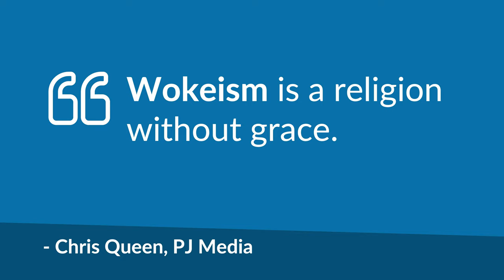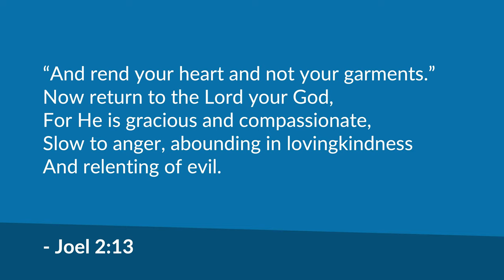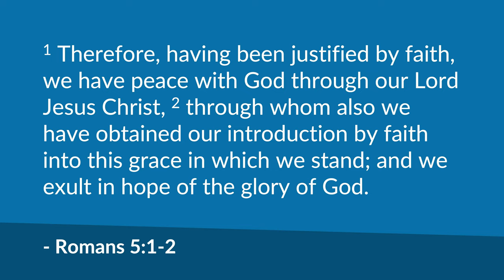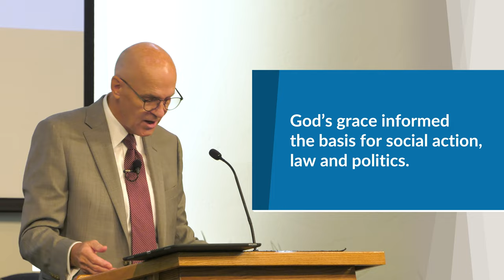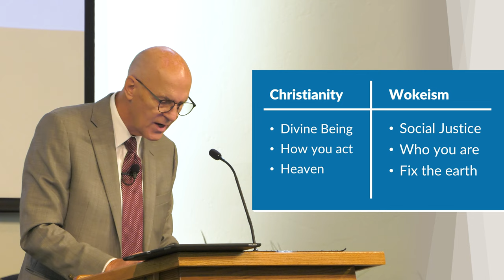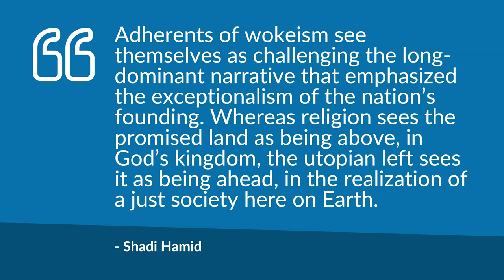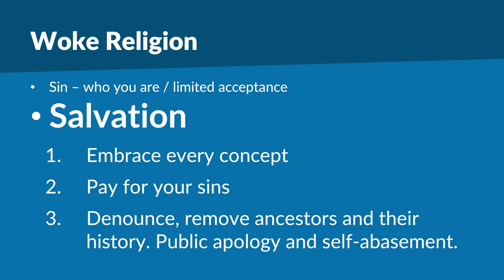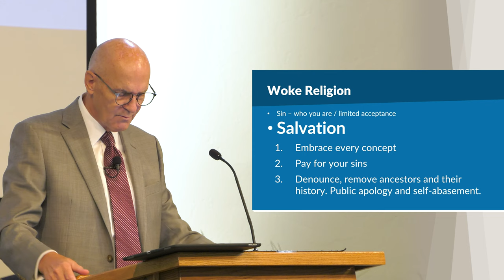Woke or Awake? – Mike Mazzalongo | BibleTalk.tv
This lesson reviews the religion-like tenets of the Woke ideology and how Christians can guard their faith against the onslaught of this powerful movement in our society today. (Romans 13:11-12)